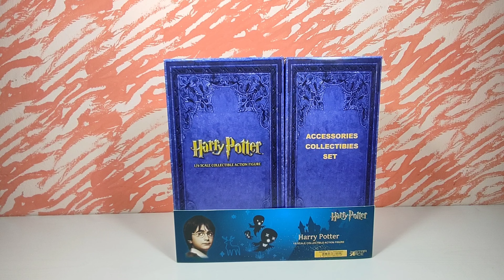Harry Potter | Action Figure 1/6 Halloween Version - Star Ace Review (Recensione)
Il protagonista di oggi è il giovane mago Harry Potter, direttamente dal primo film Harry Potter e la pietra filosofale.
Questa action figure in scala 1/6 è targata Star Ace ed è la Halloween Version.

Guardiamola Insieme!

Buona Visione :-)